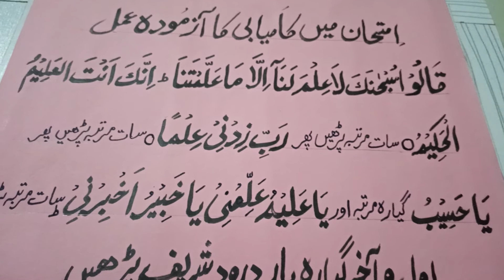امتحان میں کامیابی کا آزمودہ عمل